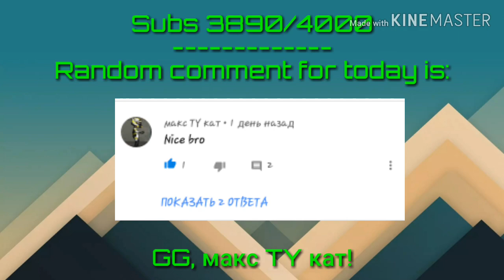Hill Climb Racing 2: One Giant Leap RESULTS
Please 🙏
1) TheFatRat - Jackpot
2) Janji - Heroes Tonight (ft. Johnning)